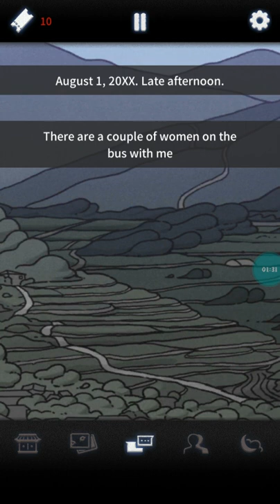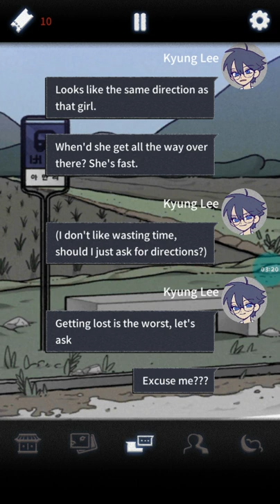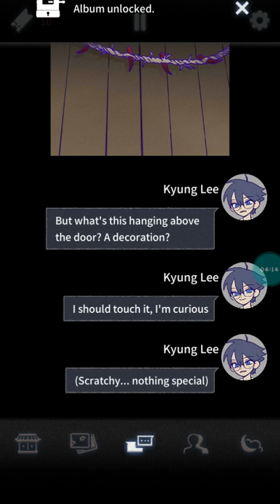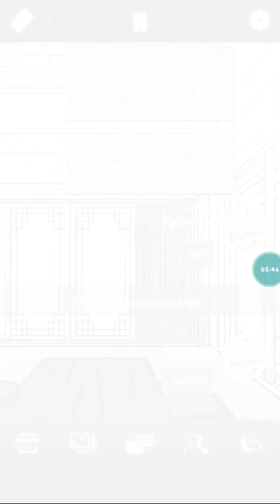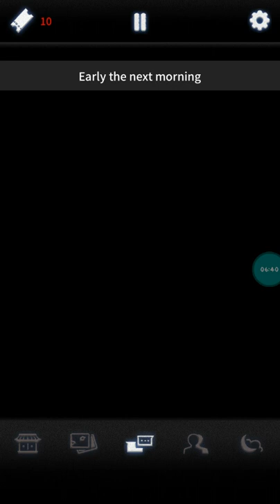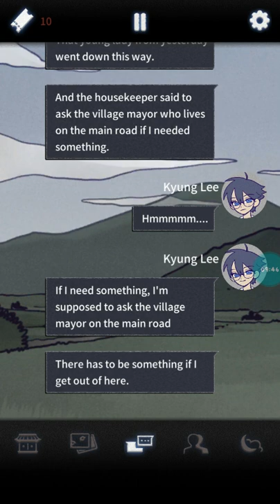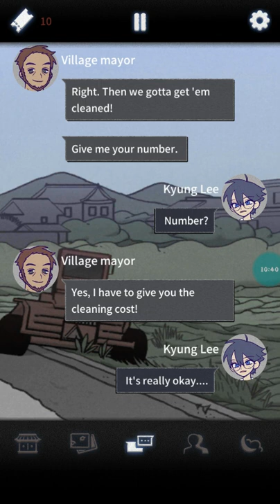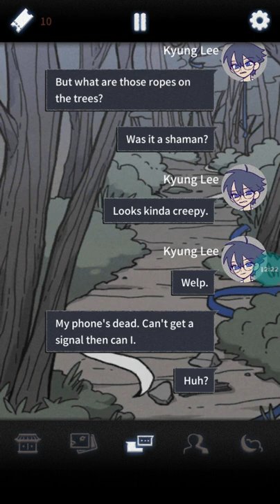The Ancestral Legacy || New Game || Full Walkthrough Solution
Video is in my voice 💖😘